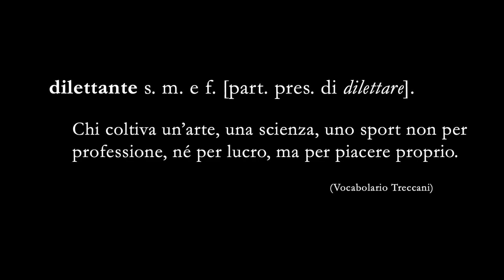Vivian Maier: una fotografa dilettante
Vivian Maier è stata una fotografa non professionista divenuta famosa per caso. Tutto quello che si sa di lei è frutto delle ricerca del suo altrettanto casuale talent scout, John Maloof